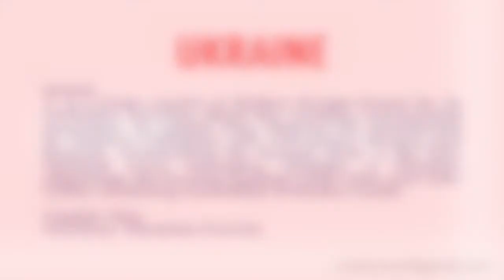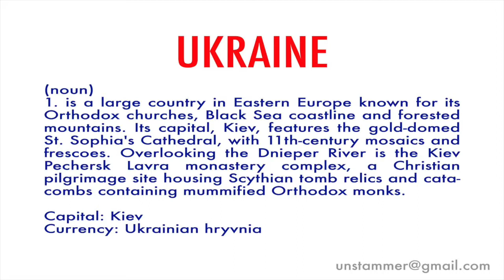How to Pronounce Ukraine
Learn how to pronounce the word 'Ukraine' with Unstammer's free pronunciation tutorials. Also read the meaning(s) and usage of Ukraine